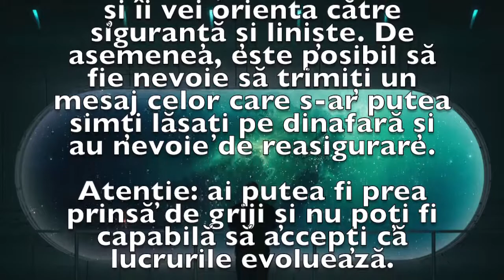Previziunea zilei de 8 Aprilie